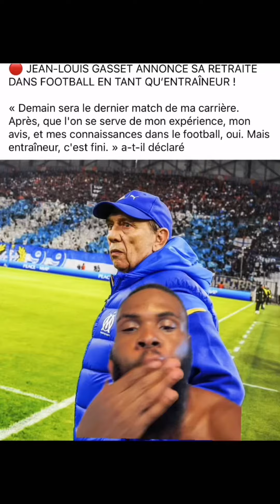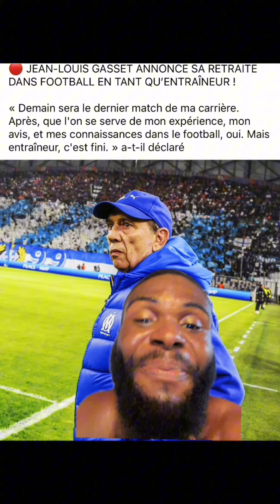L’ex entraîneur de la Côte-d’Ivoire 🇨🇮 jean louis gasset a décidé de prendre sa retraite 😂😂